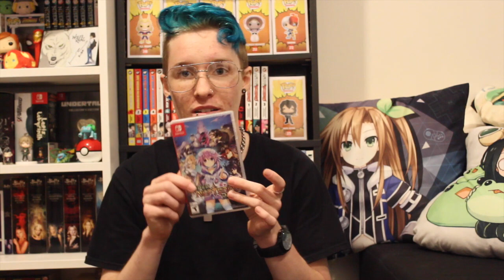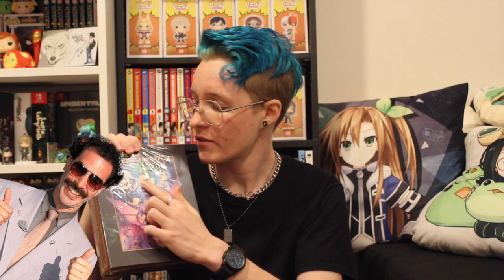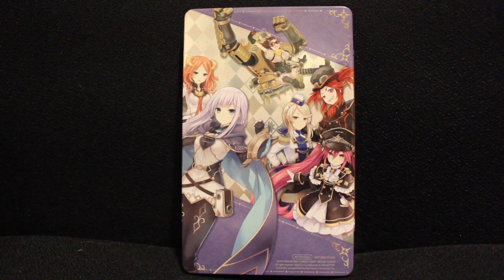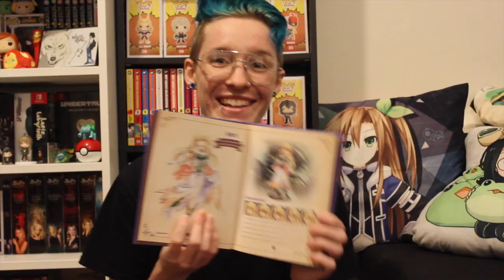Super Neptunia RPG Limited Edition Unboxing!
It's time for another unboxing!! This time, I, Tristen Universe, the person typing this out, am unboxing the BRAND NEW NEPTUNIA GAME!!!

I am very excited as I, Tristen Universe, love the Neptunia games very very much. My favorite character is obviously the green one who's name I absolutely know because I am Tristen Universe.

As always a big thanks to Duncan for editing my videos and being the bestest friend a guy could ever ask for!